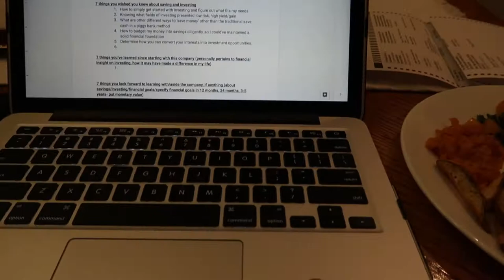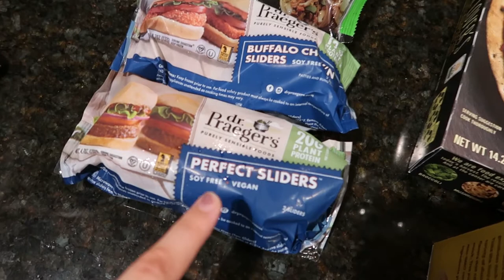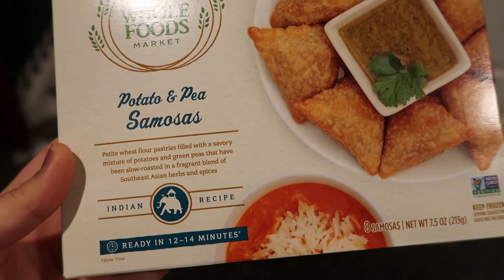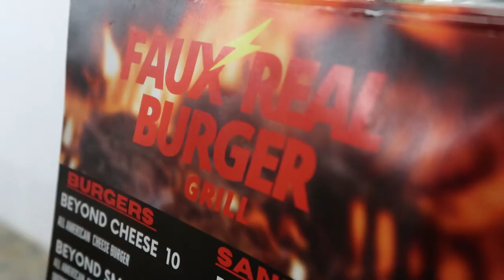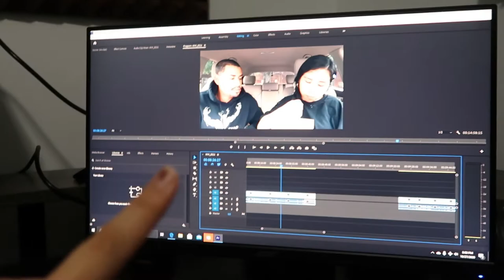VLOG | october pt. 3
finally wrapping up October with some more memorable moments. November Vlog is coming soon ;)